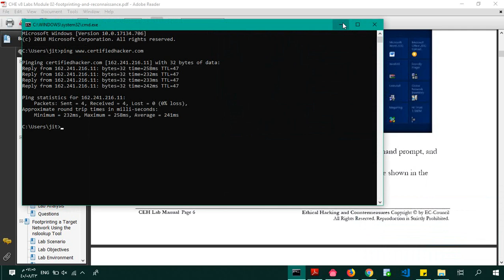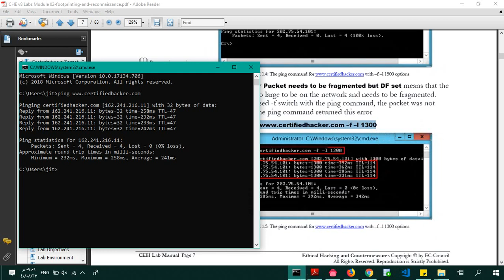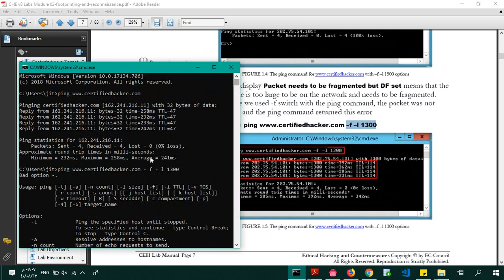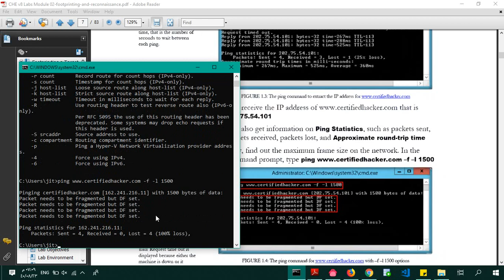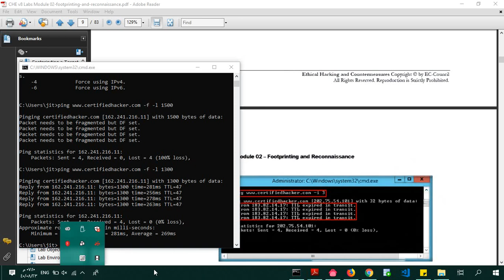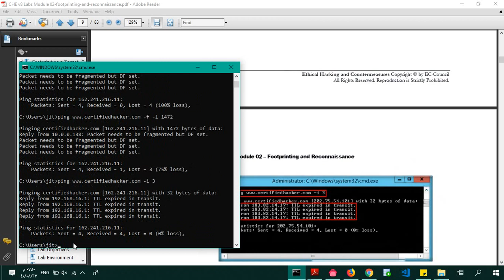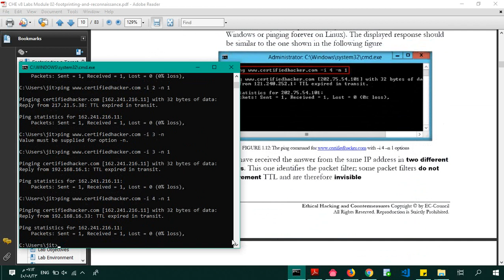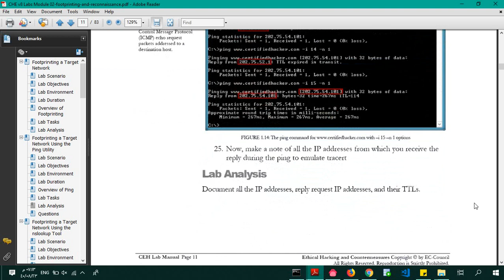Module (2) :footprinting (lab 1 part 1)